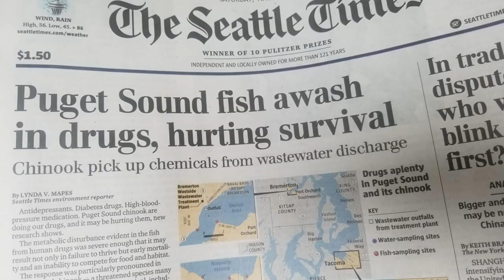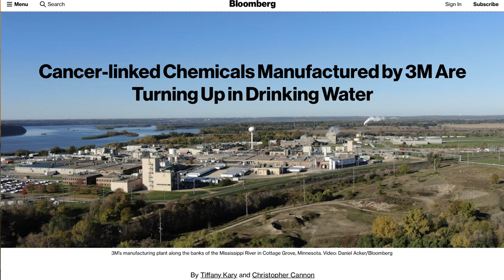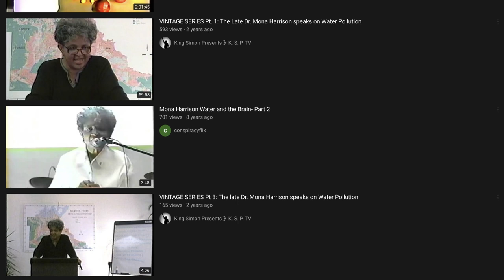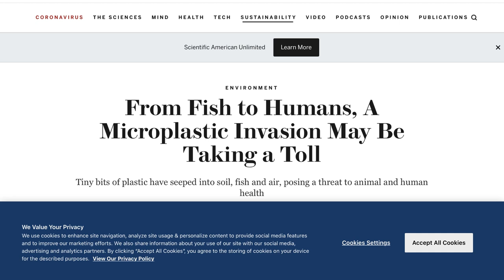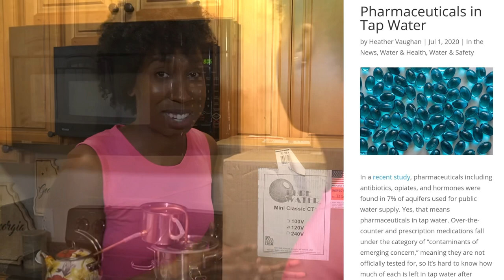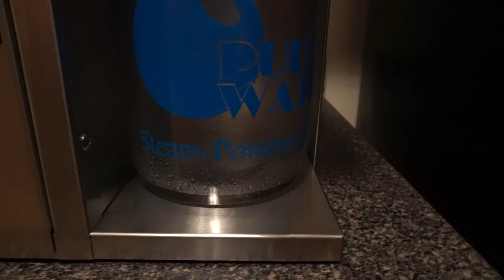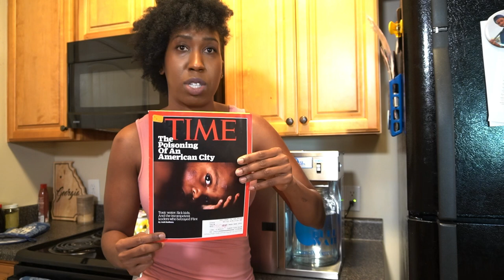I got a WATER DISTILLER • you NEED one too | Pure Water Distiller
🧊Get your @Pure Water Distillers Mini CT

☢Enter your zip code to find out what’s in your tap water

WaterDistiller Cleaner & Descaler

Sink Dishrack